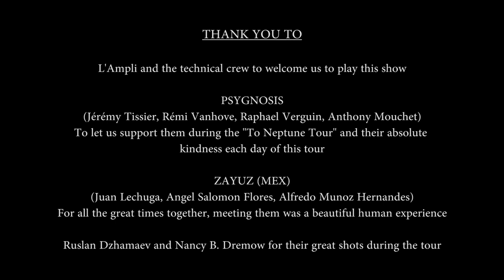Thomas Crémier - To Neptune Tour 5/7 | CEILD - Around - Drum Playthrough [Live]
\m/ READ DESCRIPTION PLEASE \m/

Hi YouTube !!

This upload is the fifth of a 7-videos series.

I was on tour last month and played five shows supporting Psygnosis (FR) and Zayuz (MEX). This experience was one of the best of my whole life.

This series of videos [upload each Sunday at 6pm (UTC+1)] was captured during our show at L'Ampli in Pau with Psygnosis, Zayuz and Grorr.

The multitrack was recorded through the Yamaha CL3 of the venue, BUT some micro cuts appeared due to a malfunction of the MADI link... So in some parts of the videos, there are audible cuts and I managed to edit the video the best I can to synchronize everything.

Mixing / Mastering / Video Editing was made by myself @ SoundBlast Studios

If you like Atmospheric / Progressive Death, you can check my solo album from Avalanche :